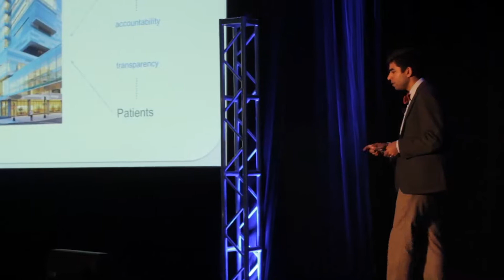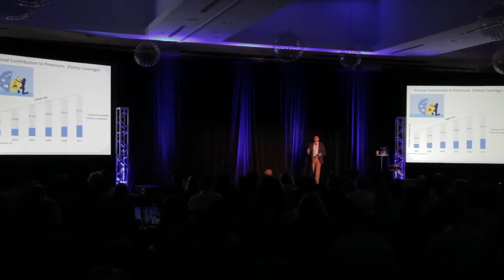Neel Shah: The Challenge of Considering Costs while Caring for Patients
Dr. Neel Shah, Founder of Costsofcare.org and Faculty at Harvard Medical School: A Harvard physician who is collaborating with Dr. Atul Gwande and advocating that now is the time for physicians and finance to come together to understand and reduce the cost of care.